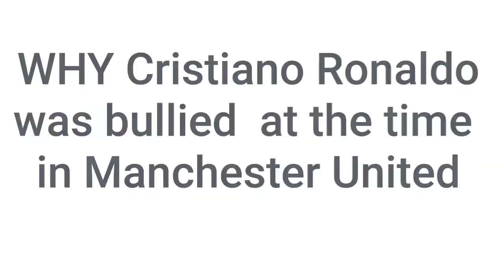WHY Cristiano Ronaldo was bullied at the time in Manchester United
There can be no disputing that now, though, and the
36-year-old is being exalted as the greatest goalscorer

While only 118 of those goals came during his time
at Manchester United - his most prolific years were
at Real Madrid - it was the Red Devils who transformed
him from a precocious, sensitive but immensely
talented young winger into one of the most lethal
finishers in the world.